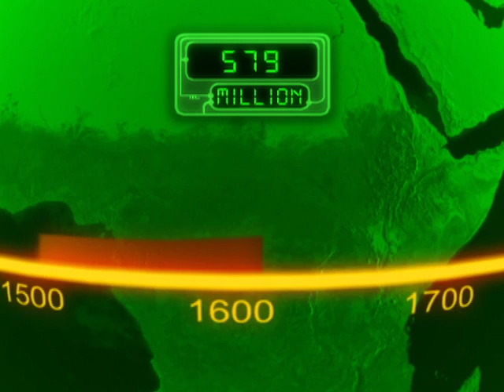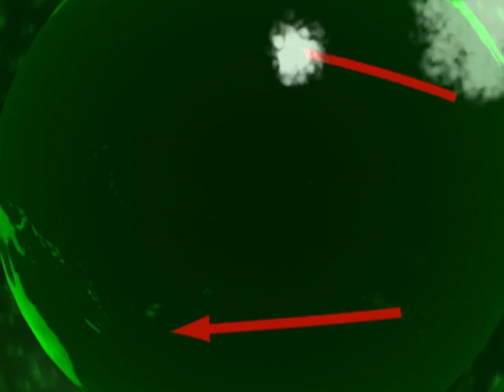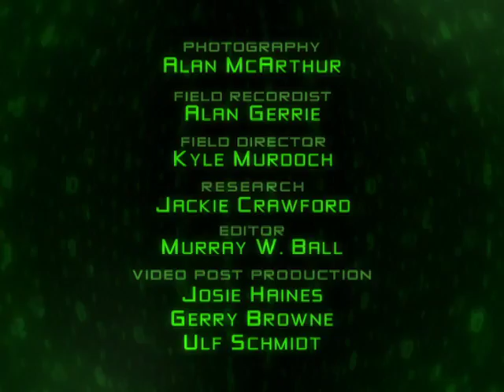The Most Extreme Swarms640x480